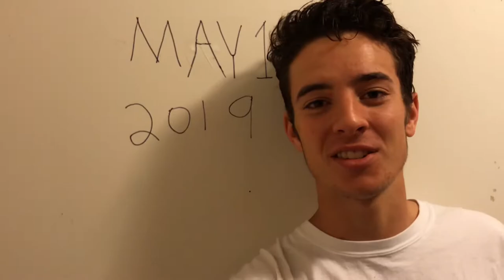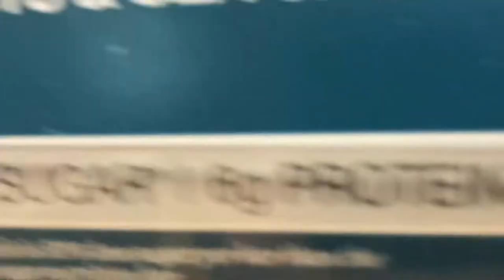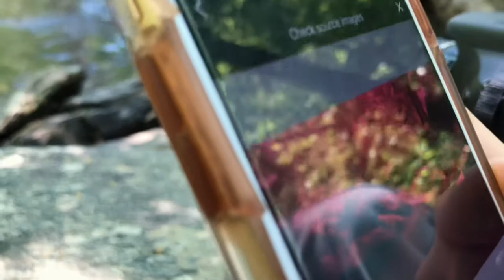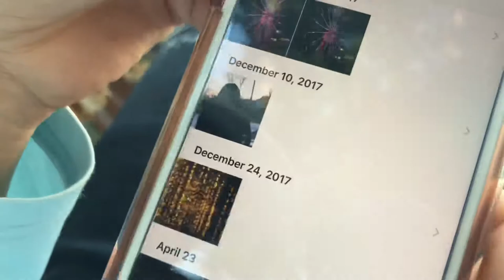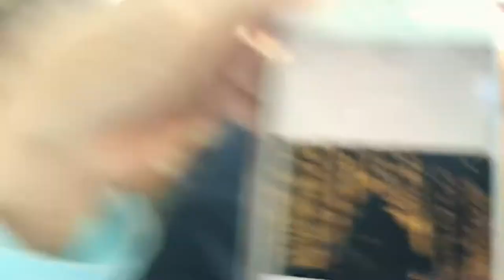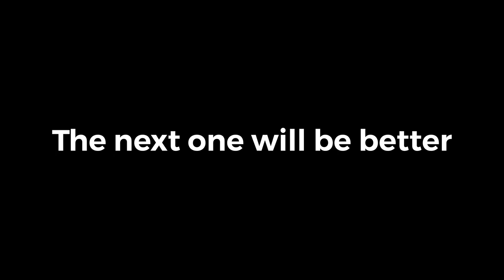I was a Photographer for The Lights Festival! (Shoutout Easter Egg for next vlog!!!)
I could tell you, but I would rather just show you. Enjoy :)